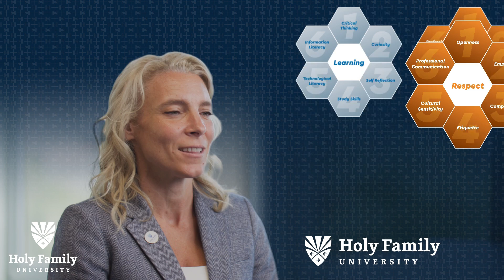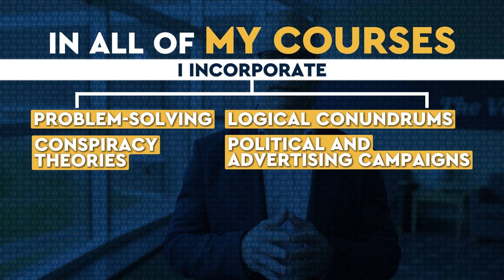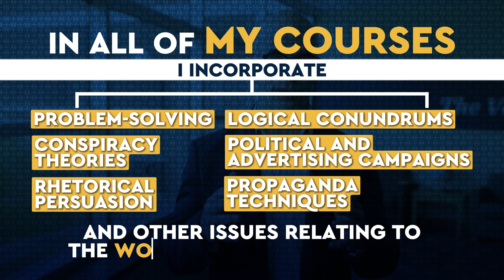HFU Experience: Learning